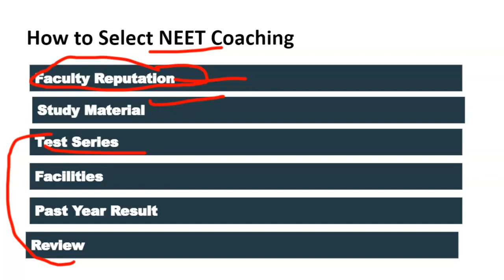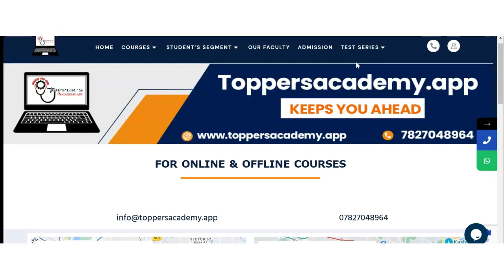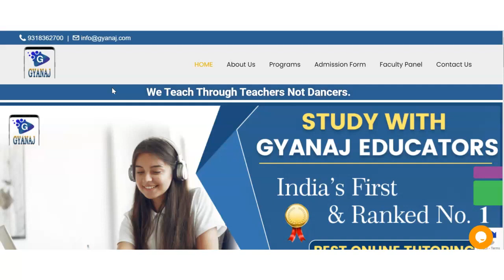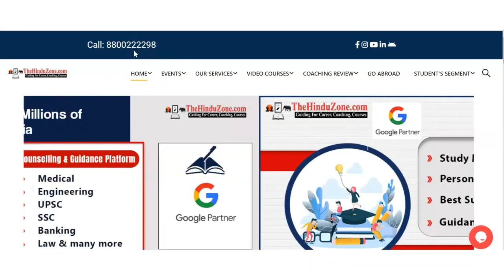Best NEET Coaching in Sultan Pur Majra | Top NEET Coaching in Sultan Pur Majra